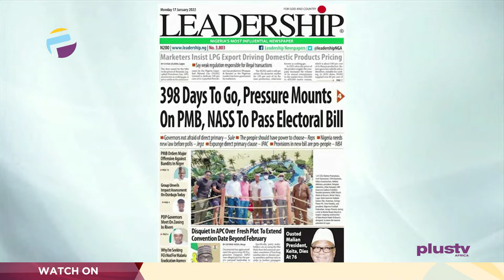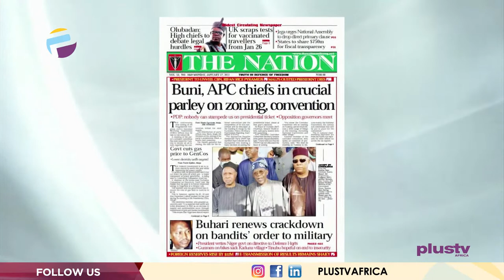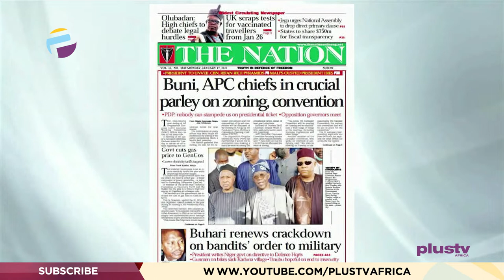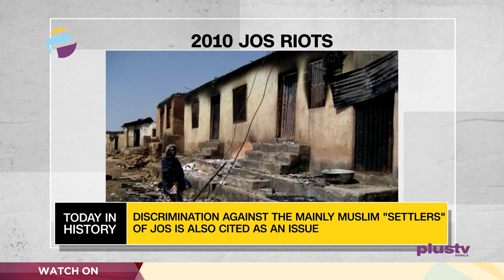398 Days To Go, Pressure Mounts On President Buhari, NASS To Pass Electoral Bill | OFF THE PRESS